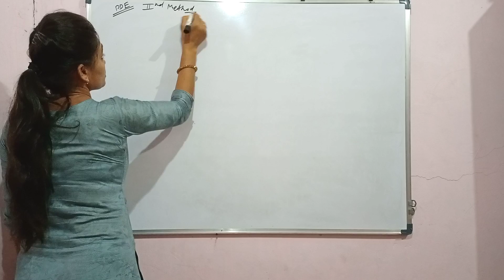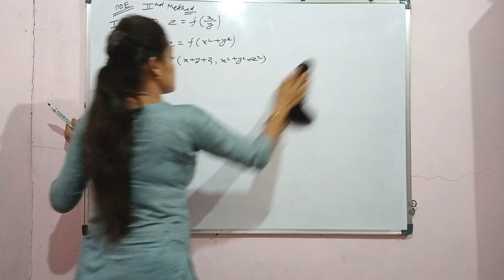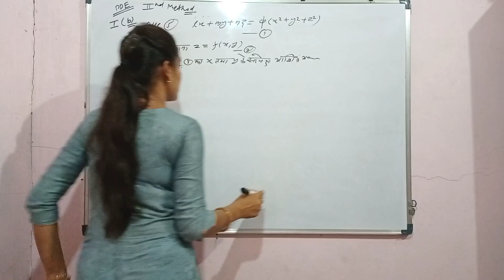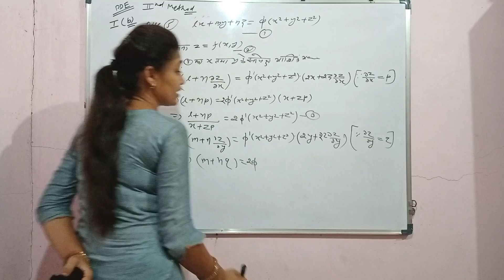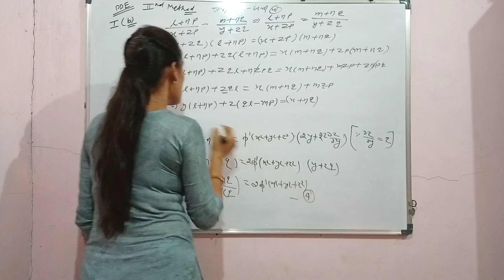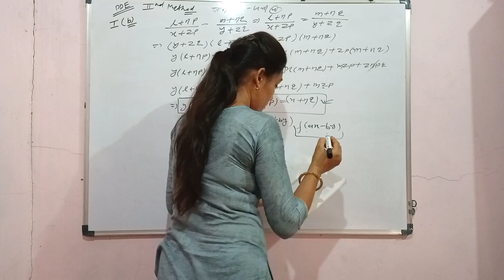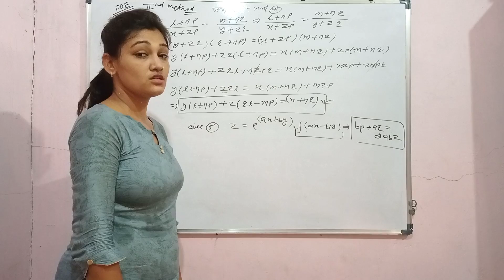PDE^n of first order... video (3)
PDE^n of first order... video (3). MOMINA MATHES CLASSES